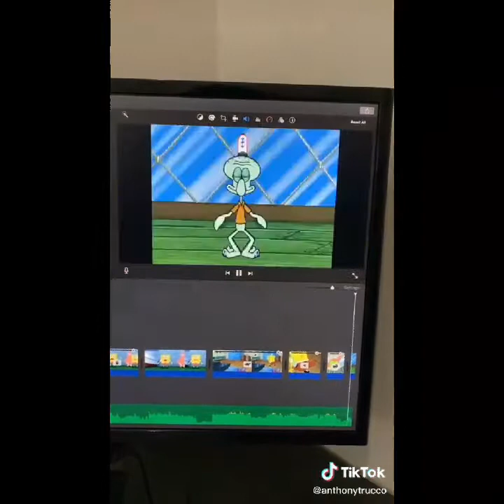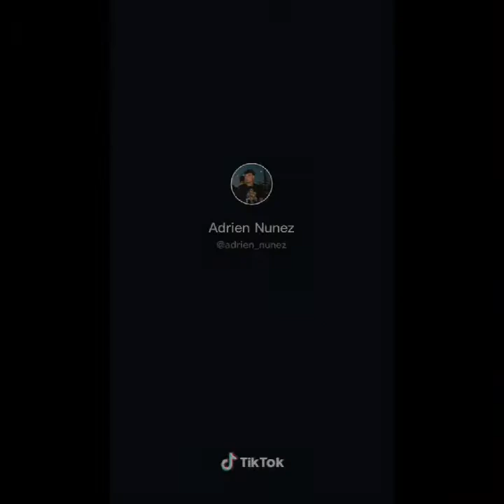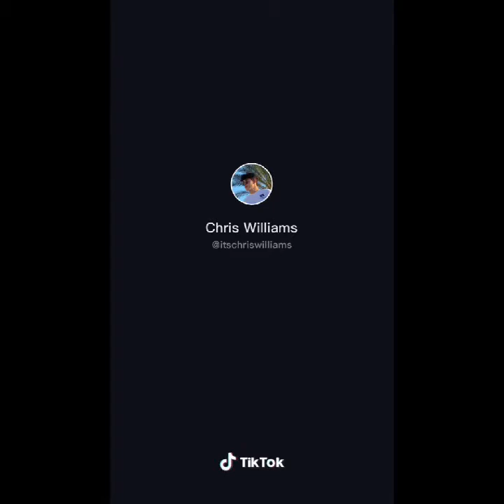lil homie right here tik tok compilation